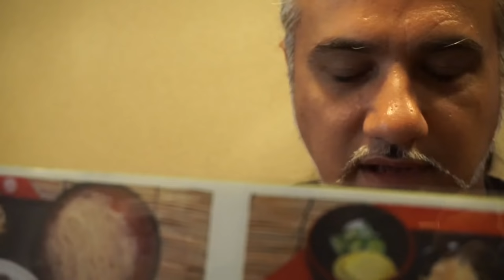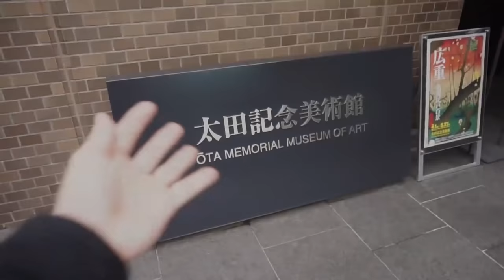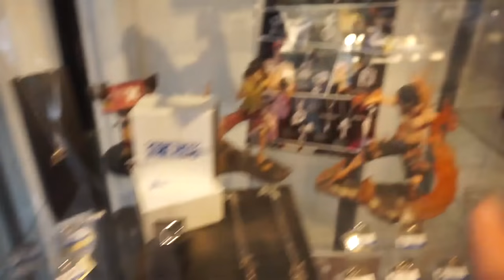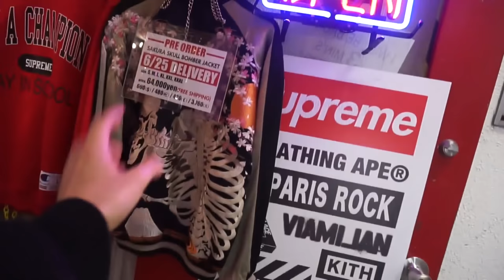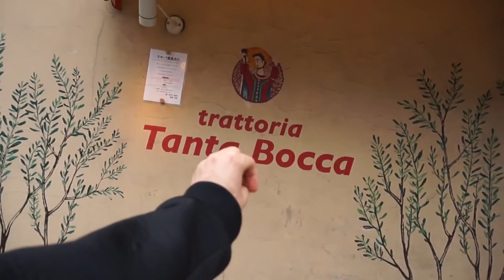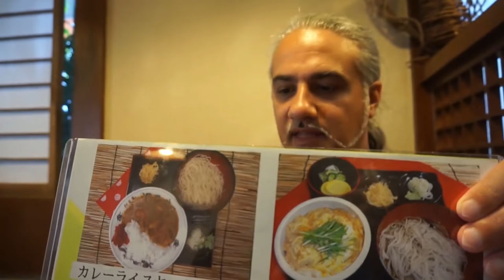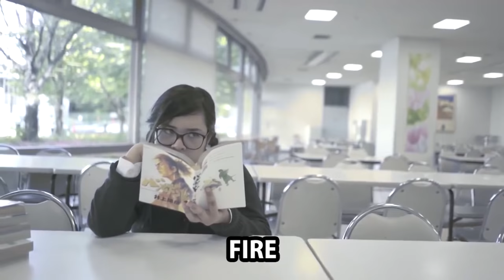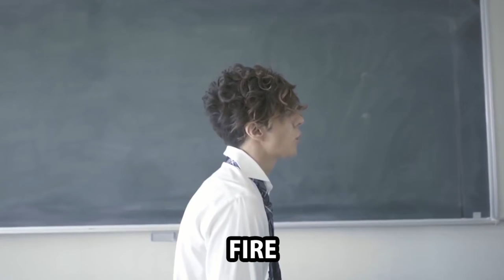UN ITALIANO IN GIAPPONE, ANZI DUE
Una passeggiata in giro per Tokyo, da Harajuku a Shinjuku. Abbiamo visto un museo d'arte Giapponese, mangiato la Soba (piatto tipico della Cucina Nipponica) e molto altro con il mio amico scrittore di romanzi Sasori aka Un Italiano in Giappone. Se è piaciuto questo video

INTRO: Lilletta Ely & EDIT: Jari Sijoni